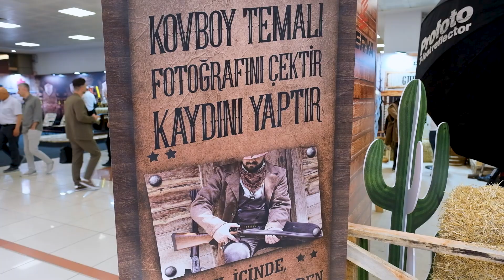DERYA SİLAH - Istanbul Prohunt 2023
Derya Silah için İstanbul'da düzenlenen Prohunt fuarında hazırladığımız fuar filmi.